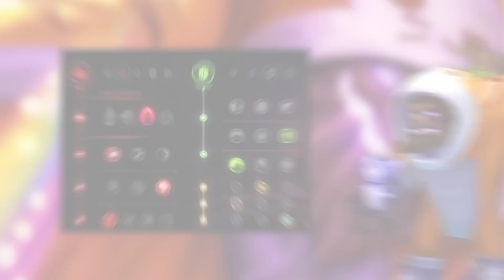O MAOKAI FULL AP MID AINDA DÁ UM CALDO? - GANHOU A SKIN TEM QUE JOGAR